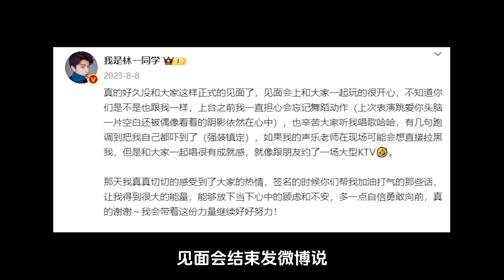林一是老婆奴吧？周也问能不能亲他时，林一疯狂点头求亲亲#林一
剧还没上桌
我都已经心动了
林一和周也
这颜值放在一起
妥妥的晋江在逃男女主好吗
拍壁咚戏时
一个脑子里只有戏
一个躲在后边偷偷害羞
上一秒林一还占上风呢
下一秒就被也子反攻了
咱就是说
林一你喜欢的都要藏不住了
这是什么强制爱啊
林一一把就把周也抱进了怀里
他的下巴刚好抵住周也的头
俩人的体型差也好好磕
吻戏开拍前还没亲上呢
林一的耳朵就已经通红了
你小子是真的心动了吧
而且他俩喝醉酒也好可爱
一个是喝多了恋爱脑
一个是喝多了老婆奴
不得不说你俩绝配
直接锁死了好吧
剧还没播
他俩吵架的路透就已经爆掉了
周也被林一抓住手腕
一把强行塞进车里
也子脸上那个倔强的表情
隔着玻璃美得不要太超过
谁懂
这就是冷脸千金和她的忠犬保镖吧
这拉扯感
这体型差
我狠狠磕一口
感觉林一搭到的女主角色
好像都是这种脾气劲儿劲儿的
这次两个音痴算是碰一起了
上好六直接露馅
周也嘴还没张歌就出来了